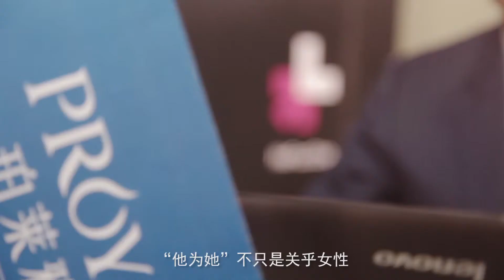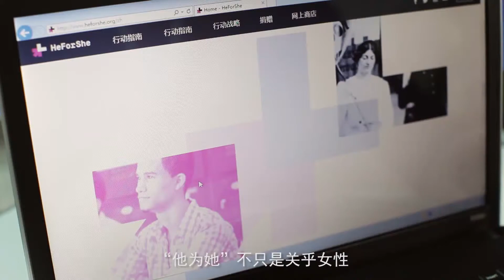The launch of HeForShe in China at Tsinghua University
At the launch of HeForShe in China at Tsinghua University on 12 April 2015, we are calling men from around the country to sign up to HeForShe.org to join the global solidarity movement and to call for their specific action that contributes to social change. We are also asking those who sign up to define what they will do to make a difference. Several Chinese male celebrities and notable figures attended the launch event at Tsinghua University to show their support for women’s rights, including Chinese popular TV star and Associate Professor at Central Drama Academy Zhang Xiaolong, National first-level drama actor, well-known film and TV star Wei Zi, China's youngest Olympic champion for shooting Yang Ling, National first-level drama actor and well-known TV star Li Guangfu, and Proya Chief Executive Officer Fang Yuyou. UN Women China’s male advocates envisage a world where all women and girls have equal opportunities and rights by 2030.  Now is the time for action to make 2030 the expiration date for gender inequality. For more information on the launch of HeForShe in China,

Video produced by UN Women China and UN Women Regional Office for Asia and the Pacific. April 2015.